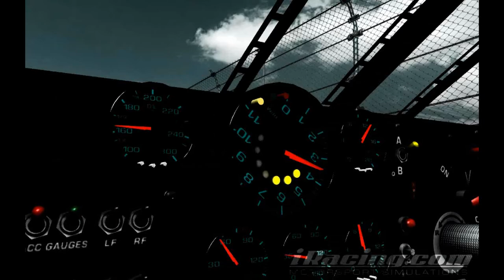Richard Towler - 2010 NiSWC Champion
The inaugural NiSWC Champion, Richard Towler.